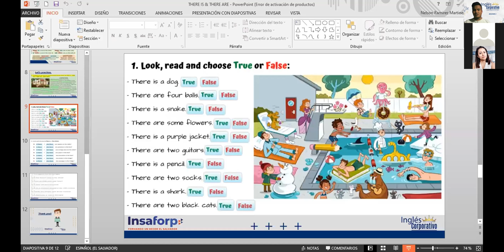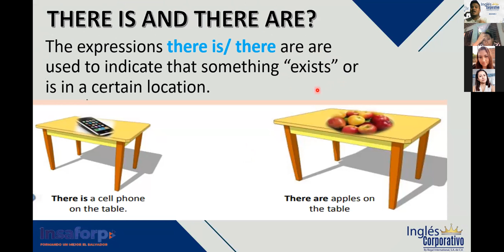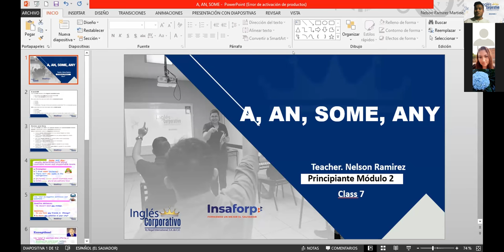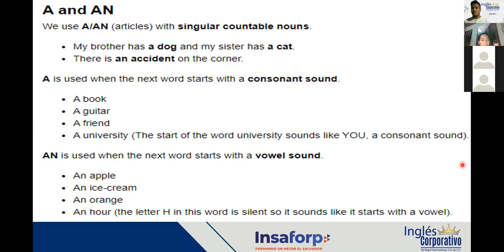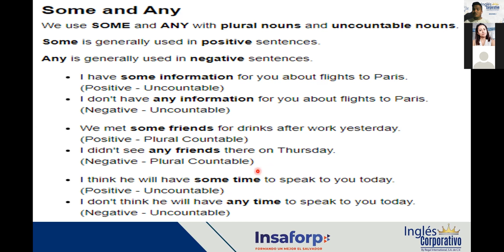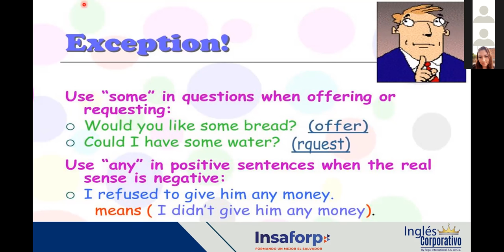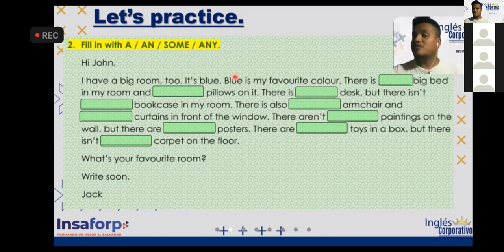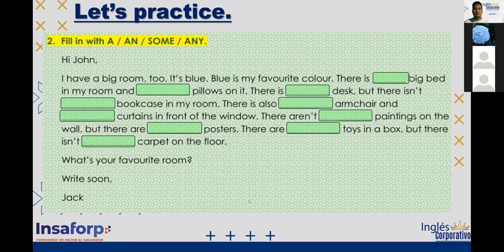Ingles Corporativo-VIDEOCONFERENCIA #7 USE OF "A, AN, SOME AND ANY"